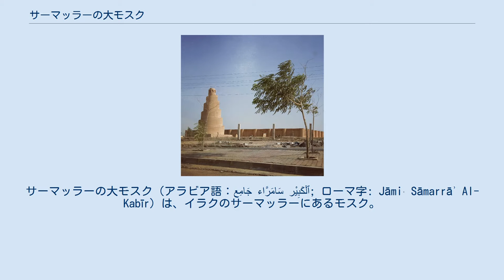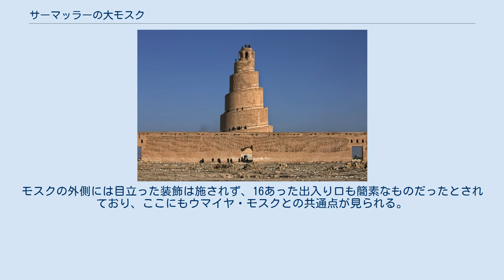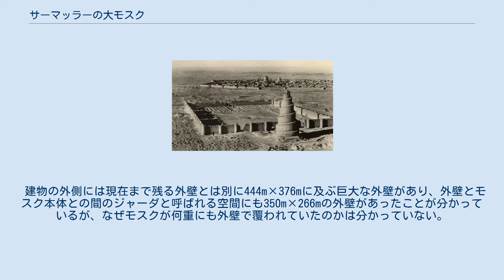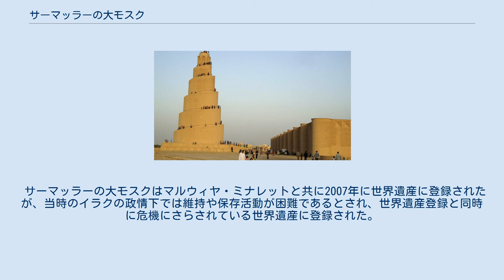サーマッラーの大モスク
サーマッラーの大モスク（アラビア語：جَامِع سَامَرَّاء ٱلْكَبِيْر‎; ローマ字: Jāmiʿ Sāmarrāʾ Al-Kabīr）は、イラクのサーマッラーにあるモスク。
アッバース朝の10代目カリフであるムタワッキルによって848年から851年にかけて造成され、1278年にフレグ率いるモンゴル軍に破壊され外壁とミナレットを残すのみとなったが、今日に残る世界中のモスクで最も大きな面積を持つ。
また、このモスクは2007年にUNESCOによって世界遺産に登録された「都市遺跡サーマッラー」に含まれている。
ムタワッキルのモスクとも呼ばれる。
 アッバース朝は長年バグダードを都に置いていたが、836年、当時のカリフだったムウタスィムはバグダードの130㎞ほど北西にサーマッラーを造成し、都を置いた。
10代目カリフであるムタワッキルはサーマッラーの都市建設を推し進め、2つの巨大なモスクを造成した。
そのうちの一つがサーマッラーの大モスクであり、848年（AH 235年）に建設が開始され、851年（AH 238年）に完了した。
モスクのシンボルである巨大なミナレットも852年に完成し、世界で最も大きい面積を持つモスクとなったが、1278年、イラクに侵攻してきたフレグによって破壊され、外壁とミナレットが残るのみとなった。
 モスクの見取り図。
左側がマッカの方向にあたる。
 建物本体の大きさは240m×160mであり、中庭の大きさは160m×100mだった。
今日まで残る外壁は幅が2.65mあり、四隅には塔が、四隅以外にも東西に8つ、南北に12の塔状の張り出し部分があった。
 前述のように建物はフレグによって破壊されて完全に崩れ落ちているが、発掘調査によると東西には4列の、南北には3列の回廊が出来るように列柱が設けられ、さらにミフラーブがある南側にはさらに9つの列柱が存在した。
このようにモスク内部を列柱が囲い、礼拝時に向くマッカの方向の奥行きが深くなっているのは預言者のモスクをはじめとする古典的なモスクに見られるものである。
建物は焼き煉瓦製で、シリアのダマスクスにあるウマイヤ・モスクのように豪華なモザイクで装飾されていたとされている。
モスクの外側には目立った装飾は施されず、16あった出入り口も簡素なものだったとされており、ここにもウマイヤ・モスクとの共通点が見られる。
 建物の外側には現在まで残る外壁とは別に444m×376mに及ぶ巨大な外壁があり、外壁とモスク本体との間のジャーダと呼ばれる空間にも350m×266mの外壁があったことが分かっているが、なぜモスクが何重にも外壁で覆われていたのかは分かっていない。
 高さ50mに及ぶ、らせん階段を持つ巨大なミナレットはマッカとは反対側にあたる外壁の外側に11世紀に建設され、アラビア語で螺旋を意味する「マルウィーヤ」と呼ばれている。
ミナレットを登るにはこの螺旋を回って行く必要があり、ムタワッキルはよくラバに乗ってこれを登ったという。
このミナレットは古代バビロニアのバベルの塔がモデルであるとされており、歴史学者の羽田正は、これが事実であるならば、イスラーム誕生以前であるジャーヒリーヤ時代の伝統建築がイスラームに生かされた好例であるとしている。
 サーマッラーの大モスクはマルウィヤ・ミナレットと共に2007年に世界遺産に登録されたが、当時のイラクの政情下では維持や保存活動が困難であるとされ、世界遺産登録と同時に危機にさらされている世界遺産に登録された。